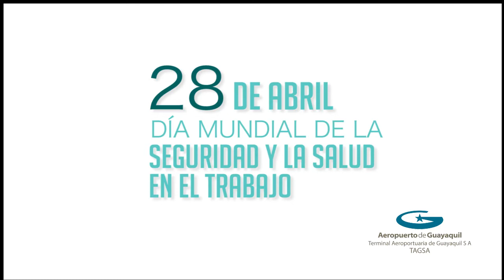Día Mundial de la Seguridad y Salud en el Trabajo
Terminal Aeroportuaria de Guayaquil S.A. (TAGSA) aplica políticas de seguridad y salud en todas las áreas del Aeropuerto de Guayaquil, cuyo fin es el bienestar de nuestro personal y usuarios.